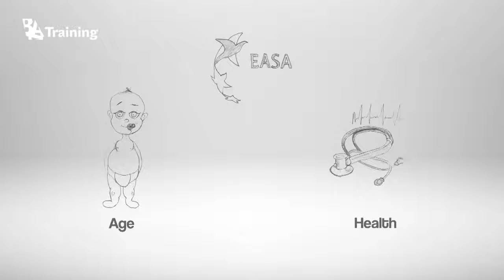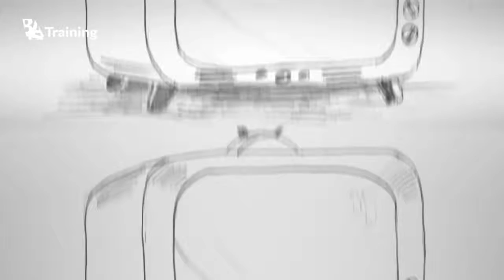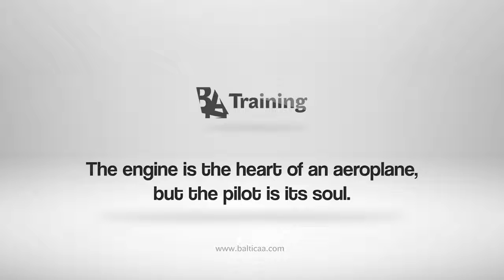Ar tu galėtum tapti pilotu? - Baltic Aviation Academy - Best New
Piloto profesija dažnai atrodo nepasiekiama, tačiau itin viliojanti. Tai, kad pilotu tapti gali ne kiekvienas jau žinoma, bet mes siūlome iš arčiau susipažinti su kandidatų atrankos sistemą, kurią turi praeiti kiekvienas trokštantis tapti pilotu. Ar tu tai sugebėtum?